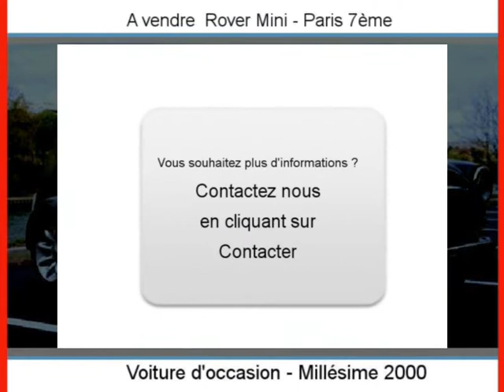Achat Vente une Rover Mini Paris 7ème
A vendre à Paris 7ème Occasion automobile Rover Mini de 46500 Km.
automobile occasion Autoenvideo : Achat Vente une Rover Mini Paris 7ème Paris